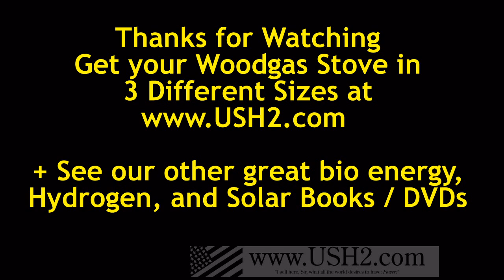How To Make BioChar in the WoodGas Gasifier Stove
Making biochar in the WoodGas Biomass Stove, its easy, simple and fun. the gas produced is 'wood gas' or 'producer gas' and it is made up of Hydrogen and Carbon Monoxide.  This is a gasifiying stove, it makes the gas and then instantly burns the gas.  It is not just directly buring the wood.  This is an excellent working example of the larger scale gasifiers we have in our books that will run a car or a generator.